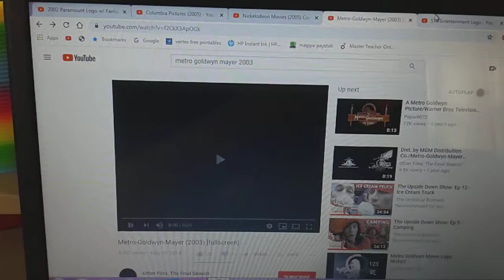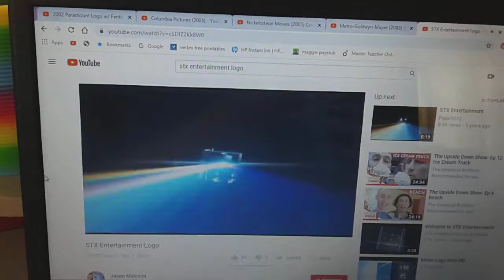DLC: Paramount, Columbia, Nickelodeon Movies, Metro-Goldwyn-Mayer, and STX Entertainment.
What If STX Entertainment Joins With Them for the 2005 Children's Family Comedy Movie "Yours, Mine, and Ours"?